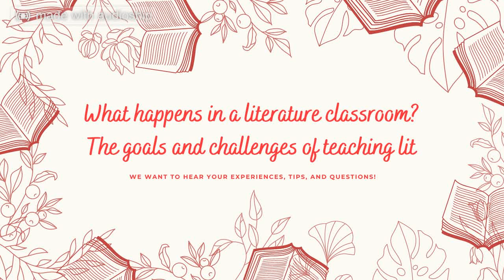Episode 1: What Happens in a Literature Classroom?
Join us as we talk about common myths about literature courses, our goals when teaching lit, and how we get comfortable with ambiguity. We share our perspectives on the role literature plays as a cultural artifact to help students better examine the connection between individual and community, trace the gradual changes in a community's values, and improve their critical thinking skills. This is our overview of the purpose of teaching literature in the 21st century!